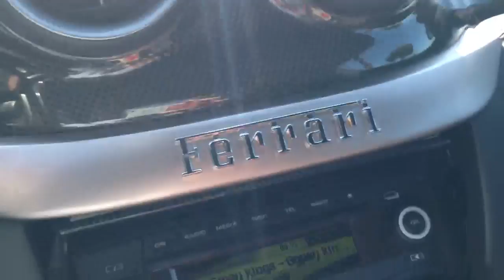Ferrari 599Gtb Vs Citroen C1 Bidet...Semo Chieni 'e Bidet!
...e secondotestomale...e' il colore dell'anno...so' tutte bidet...e che grinta er Citroenista...ma nun c'e' fretta...sto' na crema nel mio UteroMaterno